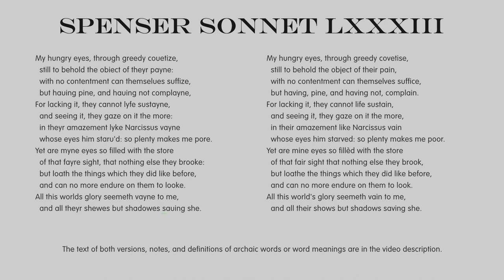Poetry: Edmund Spenser Amoretti Sonnet 83 - Modernised English with Notes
My hungry eyes, through greedy couetize,
  still to behold the obiect of theyr payne:
  with no contentment can themselues suffize,
  but hauing pine, and hauing not complayne,
For lacking it, they cannot lyfe sustayne,
  and seeing it, they gaze on it the more:
  in theyr amazement lyke Narcissus vayne
  whose eyes him staru’d: so plenty makes me pore.
Yet are myne eyes so filled with the store
  of that fayre sight, that nothing else they brooke:
  but loath the things which they did like before,
  and can no more endure on them to looke.
All this worlds glory seemeth vayne to me,
  and all theyr shewes but shadowes sauing she.

Notes:
Almost, but not exactly identical to sonnet 35.
covetise = covetousness.
Narcissus = from Greek mythology: a hunter, known for his beauty, but rejecting any romantic advances. Then one day, he caught sight of his own reflection in a pool of water, fell in love with the image, and was so captivated he kept staring at it until he died of starvation, turning into the flower that now shares his name.
brook = need.

Modernised Text:
My hungry eyes, through greedy covetise,
  still to behold the object of their pain,
  with no contentment can themselves suffice,
  but having, pine, and having not, complain.
For lacking it, they cannot life sustain,
  in their amazement like Narcissus vain
  whose eyes him starved: so plenty makes me poor.
Yet are mine eyes so fillèd with the store
  of that fair sight that nothing else they brook,
  but loathe the things which they did like before,
  and can no more endure on them to look.
All this world’s glory seemeth vain to me,
  and all their shows but shadows, saving she.